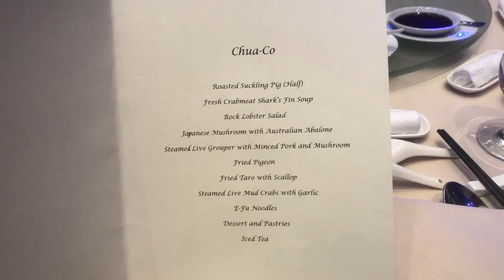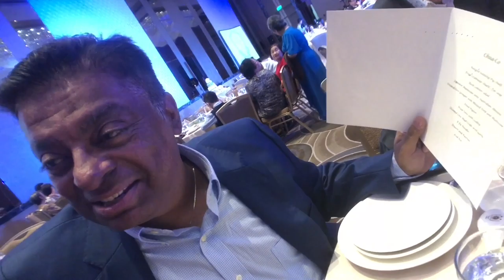Best Chinese Wedding Lauriat Ever: East Ocean Palace Chinese Restaurant Manila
Best Chinese Wedding Lauriat Ever: East Ocean Palace Chinese Restaurant Manila.  East Ocean Palace may be one of the newest Chinese Restaurants in Metro Manila opened in September 2018, but its pedigree comes from its owner Robert See of the legendary Century Seafood Restaurant at the Century Park Hotel.  This 3 level palatial restaurant has a grand lobby, main dining hall, multiple private rooms and a stunning ballroom.  Be prepared for one of the greatest Chinese Lauriats we have ever had in our lives featuring Roast Suckling Pig, Rock Lobster Salad, Australian Abalone, Steamed Live Grouper, Fried Pigeon, Fried Taro with Scallop and Steamed Live Mud Crabs with Garlic.

East Ocean Palace Chinese Seafood Restaurant
Aseana Business Park, Parañaque, Metro Manila
Operational Hours: Daily 11AM - 2PM Lunch 6PM - 10PM Dinner